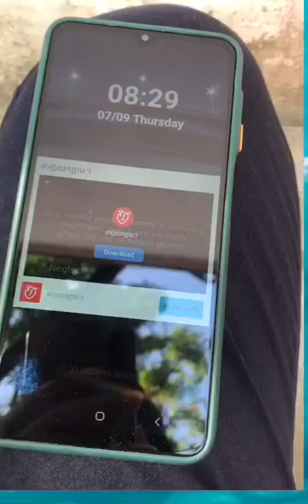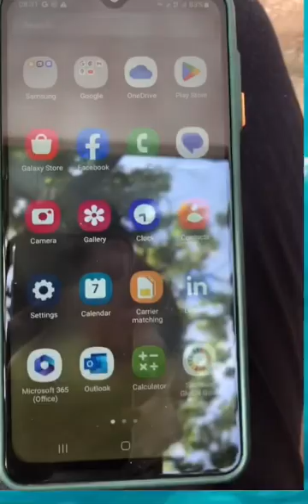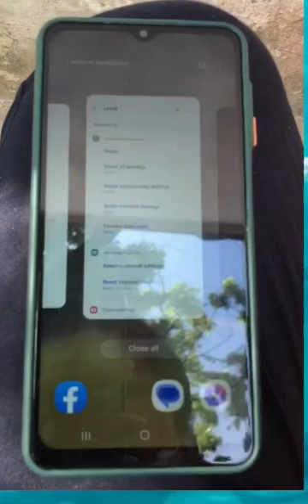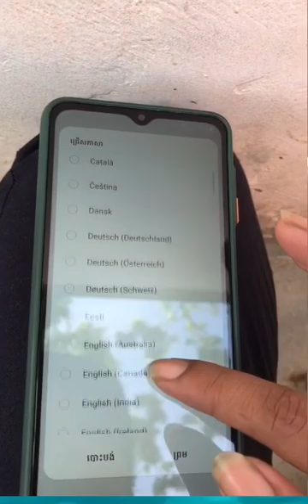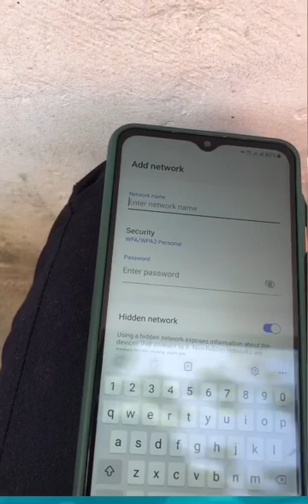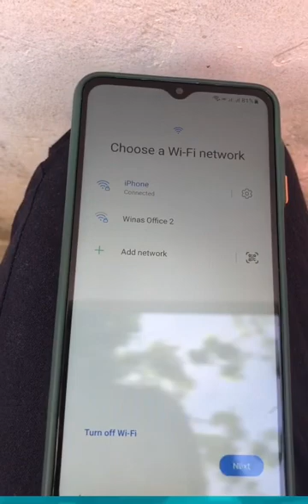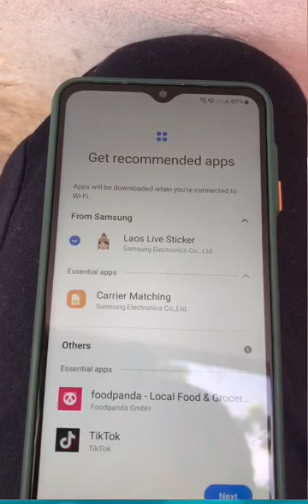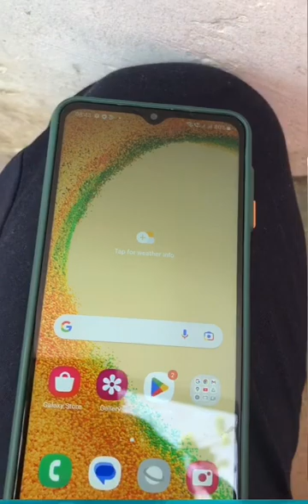របៀបឈូសទូរស័ព្ទ Androidស្អាតដូចដើម/how to reset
Hello parents, all of you, welcome to channel sokvy KH, hope that this video can help solve the problem of all parents, if all parents are satisfied with this video, please click subcribe and put a bell to get In the next video on how to use a mobile phone

របបៀបលុបgmailខូចនិងបង្កើតgmailថ្មី
How to delete corrupted gmail and create new gmail